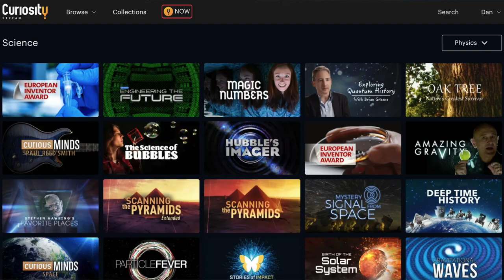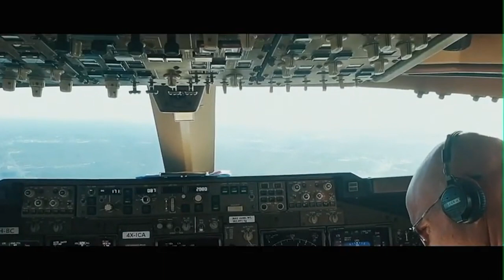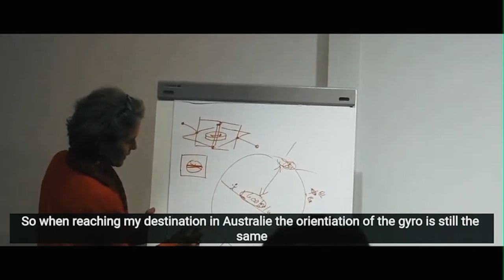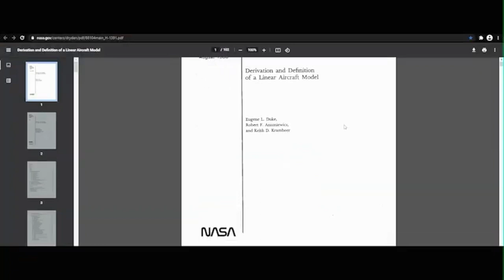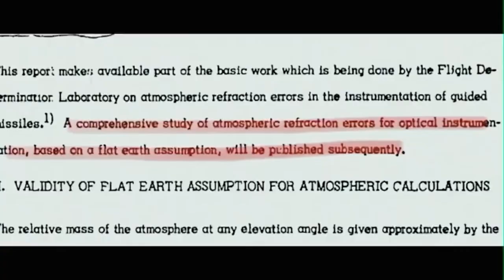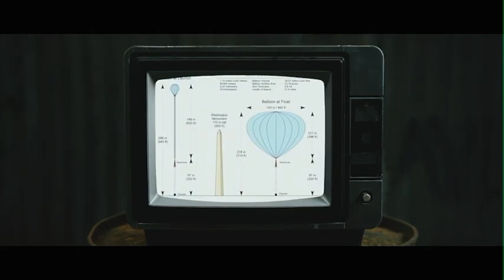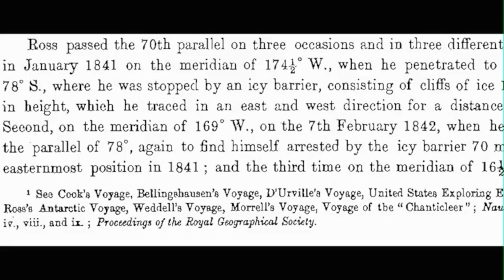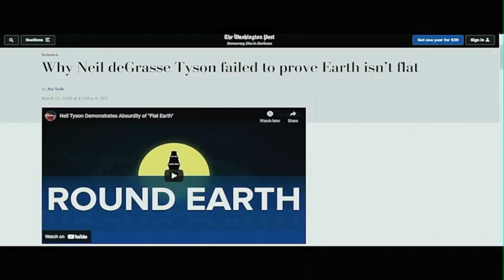The Final Nail in the Flat Earth Coffin!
Our final look at the Eric Dubay "documentary" LEVEL and what a finish it is as we finish by offering Eric the chance to debate on this very channel against MCToon. Will he respond?